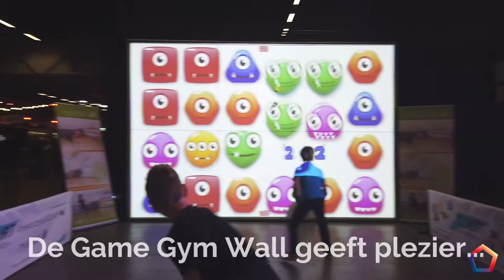Game Gym Wall - Voor iedereen